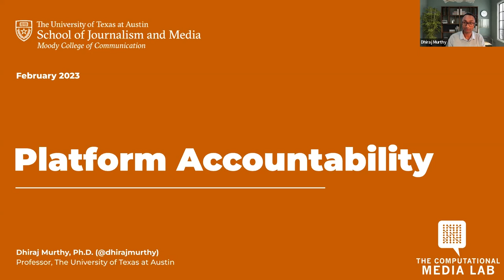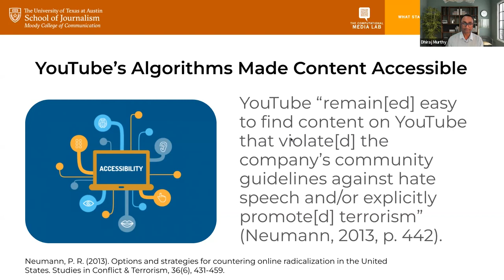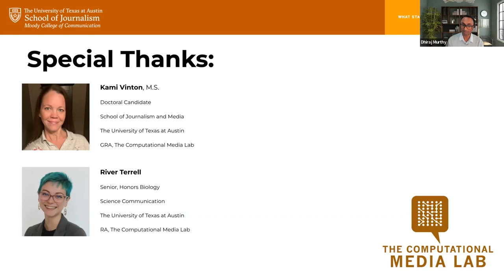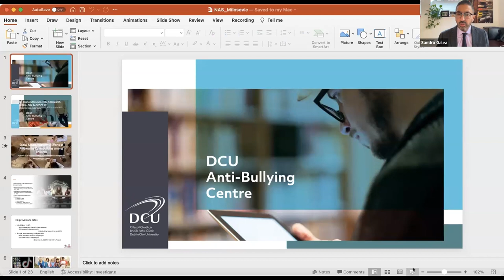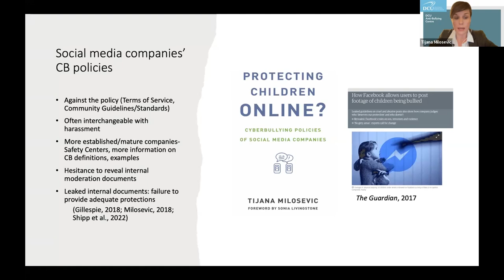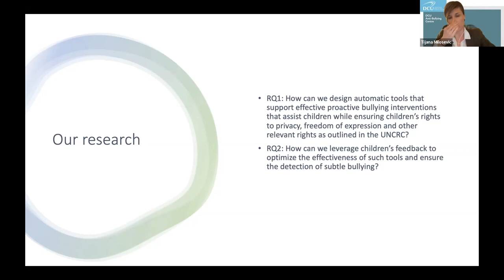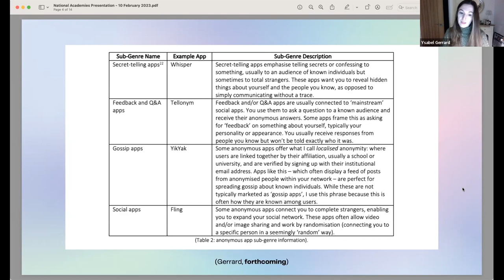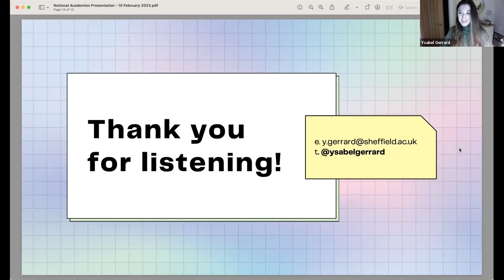Assessment of the Impact of Social Media 02/10/2023